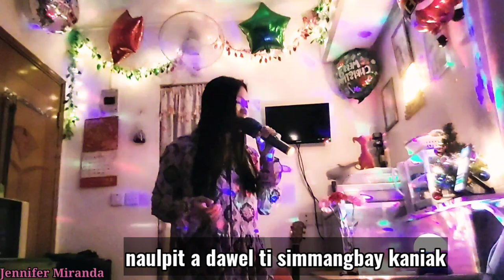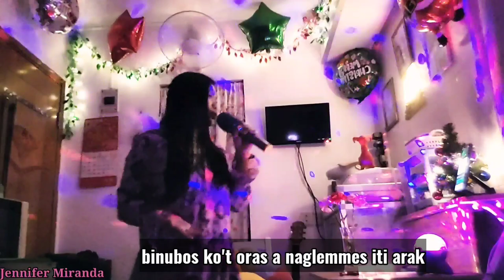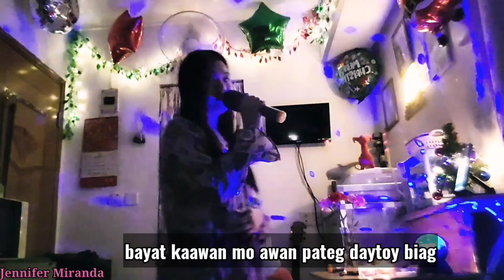Naglemmes ti Arak | cover by Jennifer Miranda